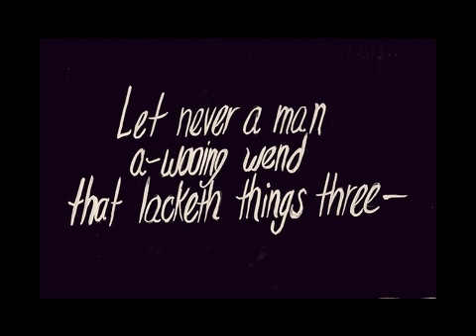King Henry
All drawings by Sophia Foster-Dimino.